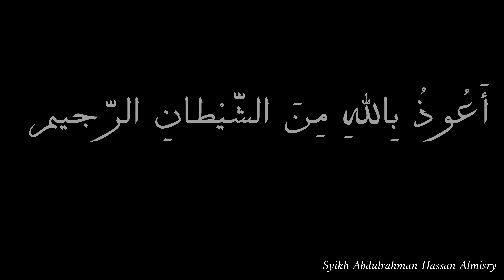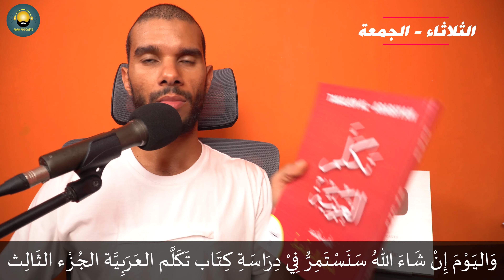paragraf bahasa arab Buku Takalam Al Arabiyah jilid 3 pelaajaran 9 halaman 130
Atau Infaq Ke Rekening Ini:
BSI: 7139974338